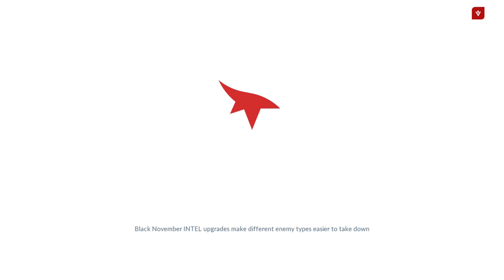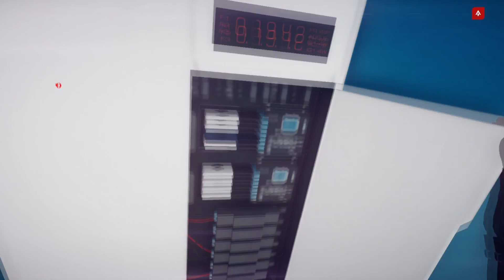"Mirror's Edge ™ Catalyst" PART 15 - Autism & Anxiety